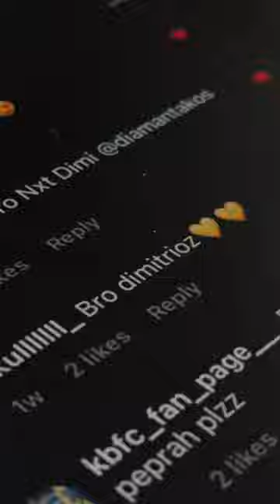Digital art of Kerala blasters